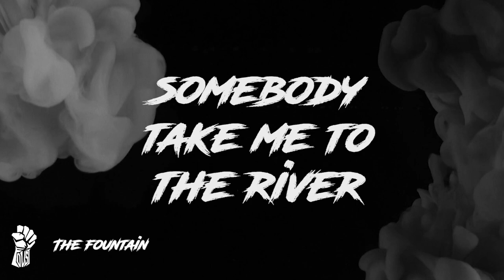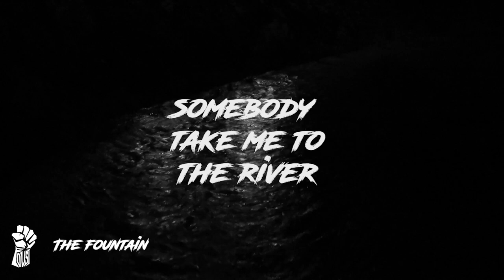The Fountain - Official Lyric Video - FOUST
This is the official lyric video for the single 'The Fountain' by Nashville rock band, FOUST.  'The Fountain' will be available for download and streaming on June 26, 2020. You can learn more about the band

What the press is saying:
"You can’t go wrong with great riffs, fuzzy guitars and a brilliantly written rock song, which is exactly what Foust are giving us with ‘The Fountain’. A huge track from a band who I’m going to make sure I pay close attention to whatever they release in the future.’" -Adam Whalley, Feedback Radio,

"With its driving, unrelenting beat, blistering guitar work and soaring vocals, "The Fountain" is an exercise in kickassery." -The K-Dawg, ISX Radio,

"One of those songs I gave a punt on my Friday show, and it drew immediate reaction. With gigs off this is one of those songs that still conveys the magic of live performance."  -Guy Bellamy, Great Music Stories, greatmusicstories.com

"FOUST will have your speakers turned up to 11. The singles 'The Fountain' and 'Please' are not only electric, but some of the best examples of original rock n roll in the industry today. Distorted guitars, excellent song writing, high tempo and plenty of energy is what awaits any listener. Prepare you speakers systems people, these tracks need to be played loud."  -Jamie Sea, What's Happenin' Music

"With funky riffs and swanky, soulful vocals, "Fountain" is definitely summoning a Stone Temple Pilots vibe." -Angela, Not The Girl Next Door Radio Show

"I really enjoyed the track and was keen to play it on North Herts Rocks on North Herts Radio in the UK, as soon as I heard it.  It's exactly what a rock track should be - punchy, pacey, energetic and leaves the listener wanting to hear more from Foust.  The chorus says 'Drinking from the Fountain'. If Foust continues to produce tracks of this quality they will surely be drinking from the fountain of success."   -Brian Gray, North Herts Radio UK

About FOUST:
Real, guitar driven, and soul-laced rock n roll still exists. Not in the intentionally under-performed tones of trendy shoe-gaze, or in the overproduced depressing drudge of modern hard-rock, but in an exciting little chasm in Nashville where the band FOUST resides. FOUST, formed in 2019 out of the ashes of the moderately successful Blackwater James, is a true rock n’ roll band that is commonly compared to the likes of Velvet Revolver, SpaceHog, Foo Fighters, and The Cult. Both on record and in concert, FOUST is high energy, exciting, unpredictable, and a bit ludicrous…everything a rock band should be. The band takes themselves seriously, but not too seriously. Baring the bands name, lead singer, guitarist and primary songwriter, Chris Foust recruited longtime confidant and drummer Todd Schlosser (Blackwater James, Majestjc Swayzee, ATG) and bassist/producer Chris Utley to form the primary elements of the group. In the winter of 2019, demo recordings of the band were published online and circulated, generating additional interest in the group and their sound. Then in the spring of 2020, the tracks were remastered and slated for an official release in June/July of 2020.

The first two releases will be the singles ‘The Fountain’ and ‘Please’. Chris Foust, the leader of FOUST, has a long and varied music career, starting in 2001 fronting the Nashville based metal band, ATG. ATG released 2 EPs and a full length album too cal acclaim. Chris then joined the retro-rock outfit Kennedy and toured the southeast. Then he formed the internationally known southern-rock band Blackwater James as the vocalist and lead guitarist. Blackwater James released one full length album, an EP with producer Chris Utley, and a single with Creed bassist Brett Hesta. Blackwater James saw positive coverage in Classic Rock Magazine, Black Velvet, and scores of online publications. They also shared the stage with Tantric, Saving Able, The Bullet Boys, members of Ratt, Queensryche, and even Stryper. When the group dissolved in 2012, Chris took up a bi-weekly blues/soul residency at the Nashville Underground on Broadway. During this time he was writing and perfecting the songs that would ultimately be released under the FOUST moniker. Then, in 2019, joining forces with Blackwater James drummer Todd Schlosser and producer/bassist, the core of the FOUST songs were recorded live at Benchmark Records.